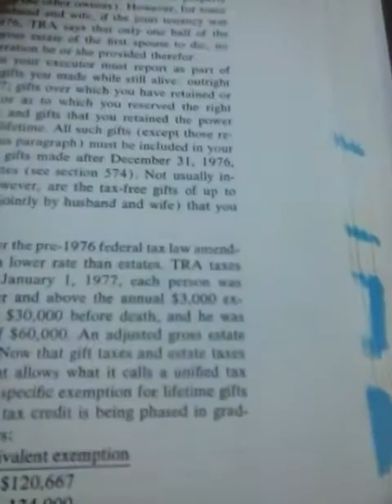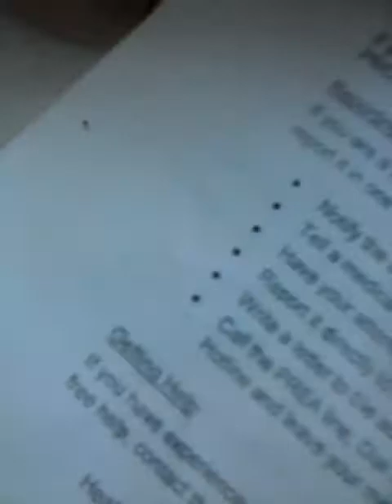VIDEO 7 OF 7 PING?